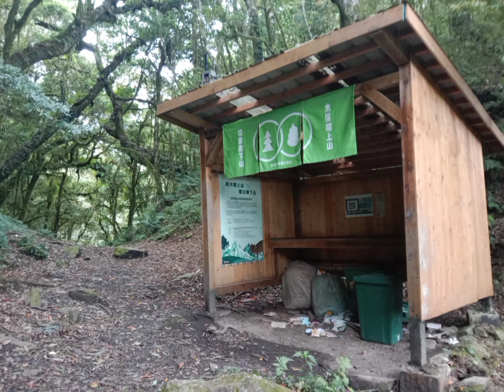亞馬遜高山接駁（非假日自組）中央山脈南二段